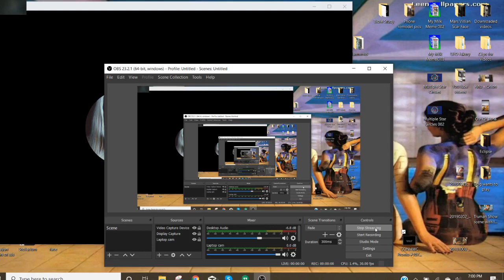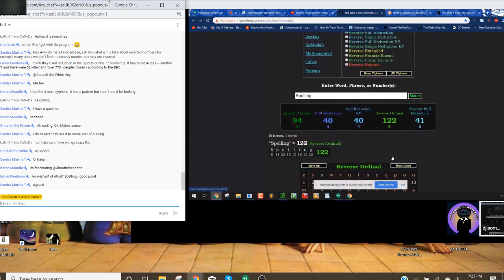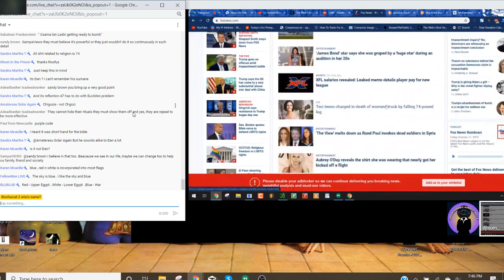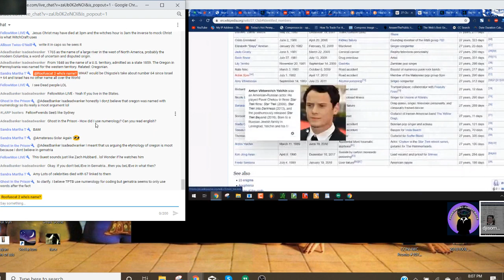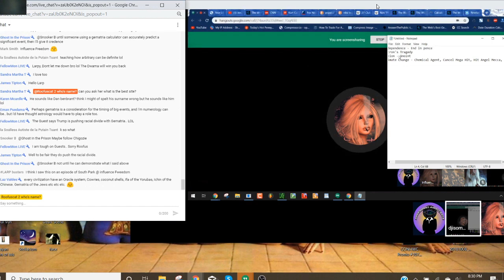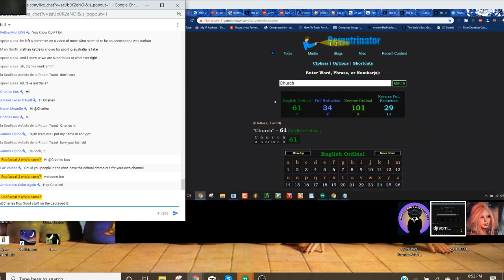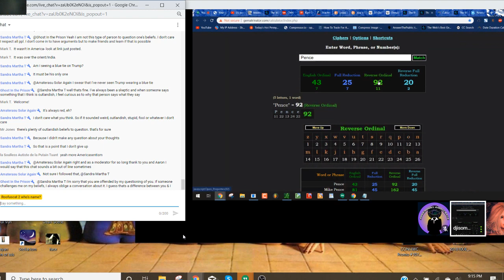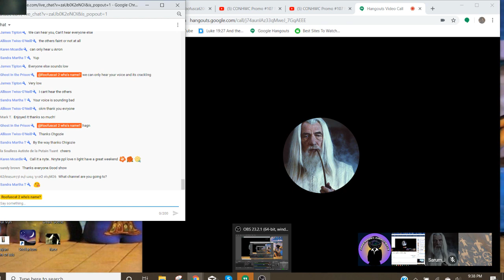CONHWC Show #107: Numerology and Dates - with Chigozie Truth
On October 11, 2019, We welcomed Chigozie Truth to discuss the numerology that dates represent, and how they are used in scripting news, sports, the market and more.

Love always.